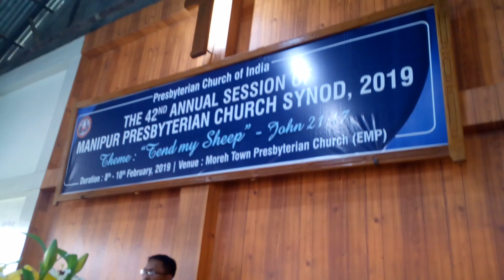42nd Manipur Synod Session from 8-10 February, 2019 @ Moreh Town Presbyterian Church: TP Choir,Moreh